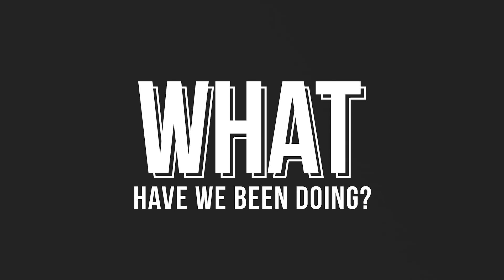The Walk S2: Ep1: We are back!!!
The walk is about out life journey and shared experiences. “We all go through a lot of things in our life and sometimes we find it hard to be be transparent about our struggles.” Therefore this channel is focused on opening the discussion for healing to take place. Moreover create a community of unity because together we can.

Credits:
SoundTrack:
Sauti_ Amapiano Instrumental Prod By Tite Tunez